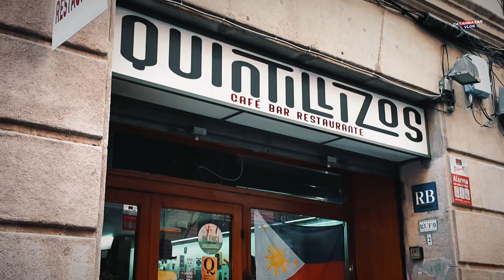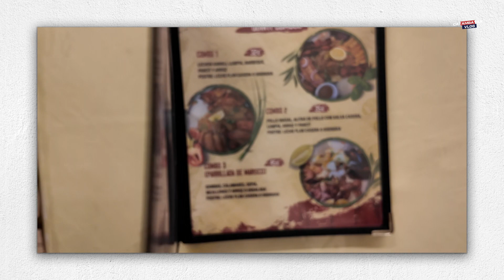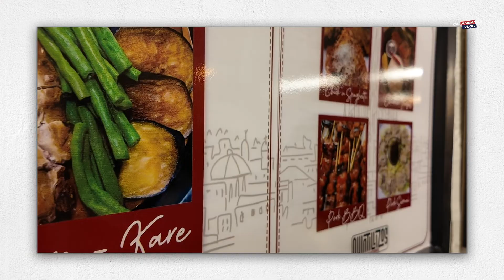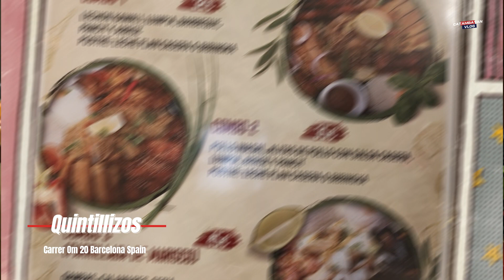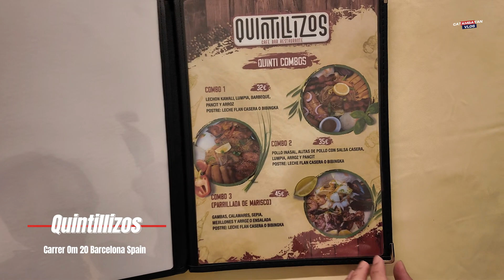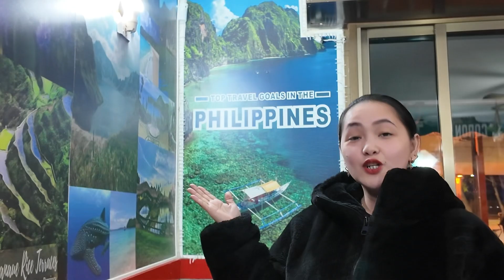TAGUMPAY NG ISA AY TAGUMPAY NG LAHAT. ANG PAMILYANG NAGTUTULUNGAN SA KANILANG NEGOSYO SA BARCELONA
Kapag gusto mo ng pagbabago sa buhay at sa pamilya. Simulan mo na ngaun.
Iyan ang naging motto ng pamilyang PETINEZ, isa sa mga nagtayo ng Filipino Bar & Restaurant sa Barcelona matapos ang panahon ng pandemya. Halina't bisitahin natin sila sa... QUINTILLIZOS CAFE BAR RESTAURANTE, Carrer Om 20, Barcelona Spain 08001